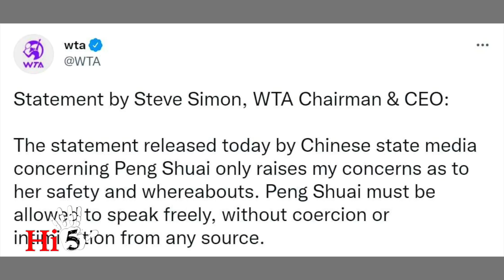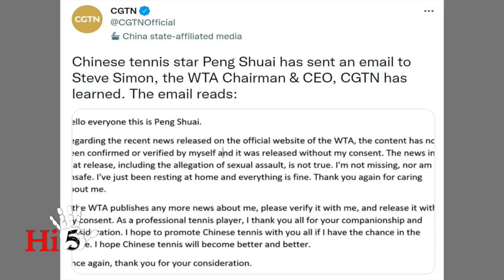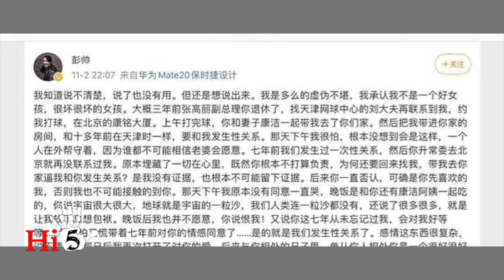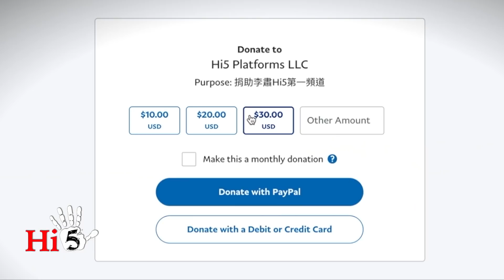街談巷議：尋人啟事·彭帥 張展SOS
失踪多日的彭帥有消息了，真的假的？張展為公眾發聲，公眾是否也應該為她發聲？